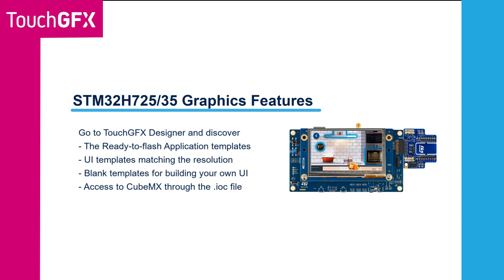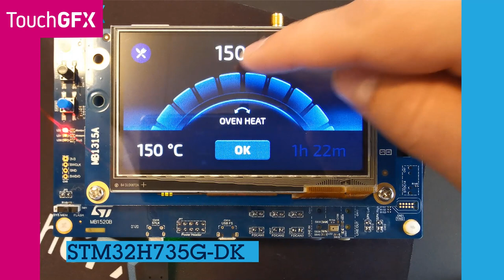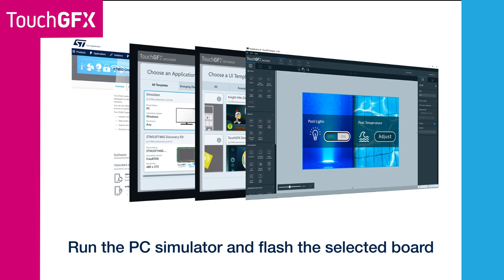STMicroelectronics TouchGFX Demo on STM32H735G DK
TOUCHGFX GRAPHICS SOFTWARE
TouchGFX is an advanced GUI tool offering everything you need to create cutting-edge GUIs:

SMARTPHONE FEATURES
TouchGFX enables smartphone animations and features like swipe, scroll, 3D effects, video playback, transparency, alpha-blending, touch gestures, and anti-aliased fonts and kerning.

INTERNATIONALIZED AND LOCALIZED APPLICATIONS
TouchGFX supports many languages, such as English, Chinese, Japanese, Thai, Arabic, and more.
Left-to-right and right-to-left writing systems from the unicode basic multilingual plane are supported.
For large fonts the application can load and install fonts at runtime.

REAL-TIME OPERATING SYSTEM
Run your TouchGFX application on bare metal or choose any RTOS.

GENERATED CODE & USER CODE
TouchGFX enables unique GUIs with the ability to combine TouchGFX Designer generated code with user code.
GUI written in C++.
Create high performance and easy mantainable code on multiple platforms. The Model-View-Presenter pattern gives way for easy interfacing with other C/C++ application components.
Create your own software elements with existing widgets.
Design your own widgets.

CONFIGURABLE FRAMEBUFFER(S)
Run applications with 1, 2, 4, 6/8, 16, 24, or 32 bits per pixel color depth.
Multiple framebuffer setups: partial, single, and double.
Framebuffer placement Internal and/or external memory.